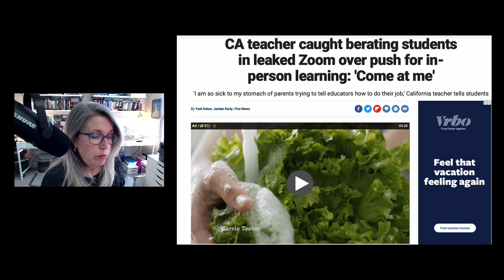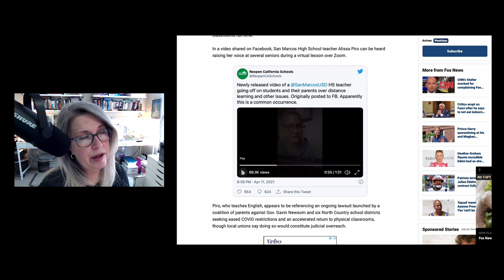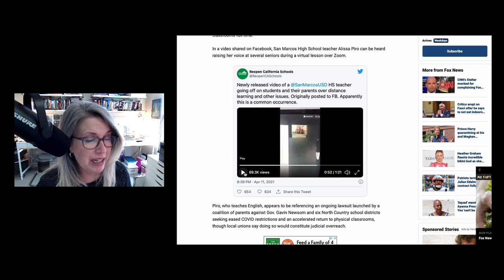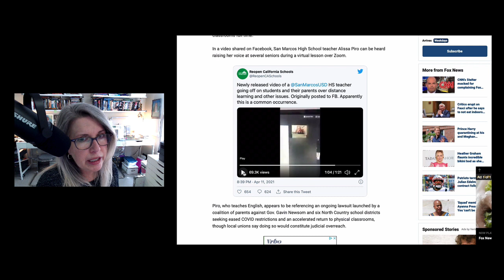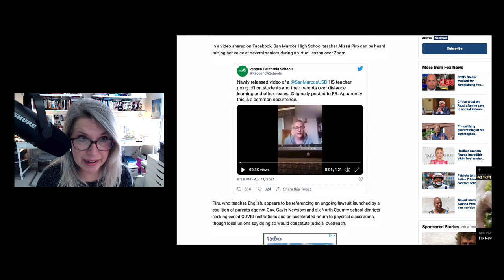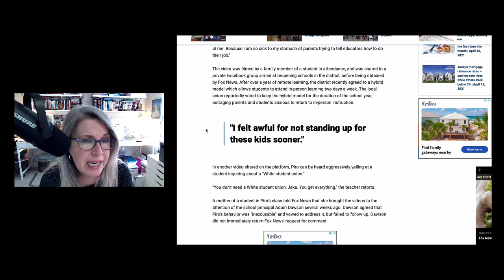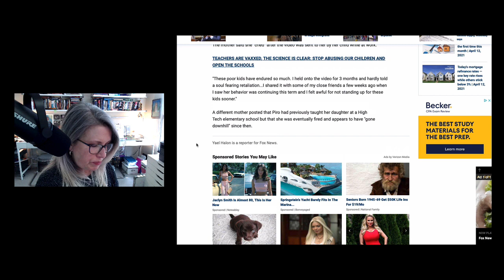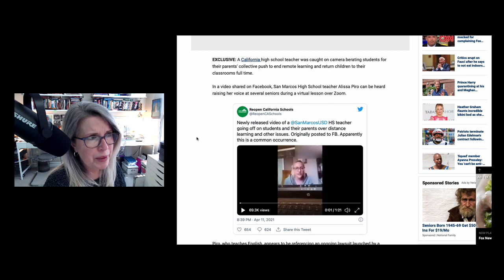California HS Teacher Goes Off on Students, Dares Parents in Live Zoom "Come at me!"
I wish I could tell you this is a unique situation, but it's not, for this teacher, or for teachers in general right now. What you're about to see ought to tell parents all they need to know about how much public schools care about you and your kids (not at all).

This is child abuse, and it needs to stop, but there's only one way that will happen: when you take your kids and LEAVE.

Minds: @insomnochick